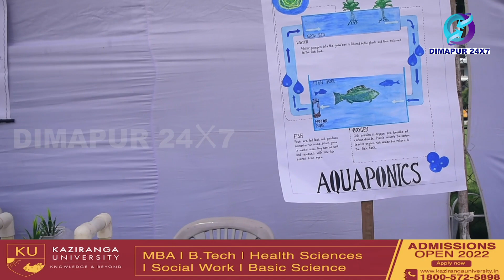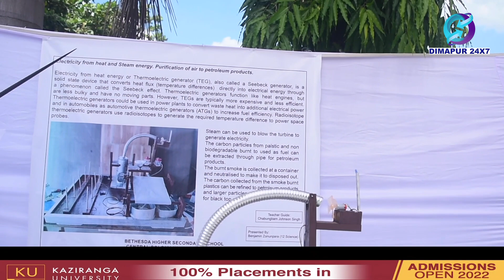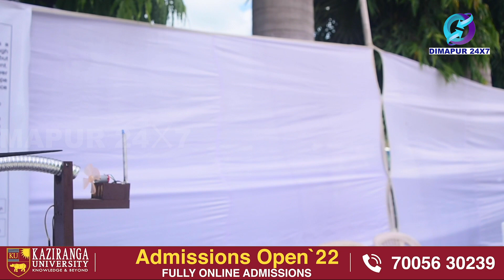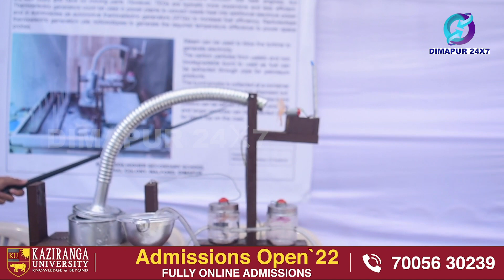State Level Science Fair 2022 on Topic Basic Science For Sustainable Development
State Level Science Fair 2022 on Topic Basic Science For Sustainable Development is held at Bethesda Higher Secondary School, Dimapur.

Special Guest Shri.Thavaseelan k (IAS), Principal Director School  Education Inaugurated Science Exhibition.